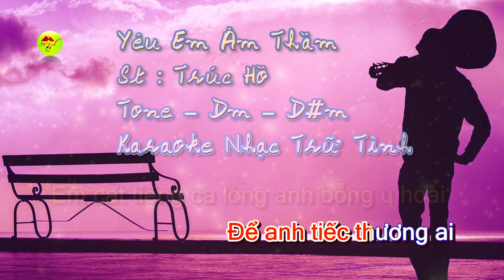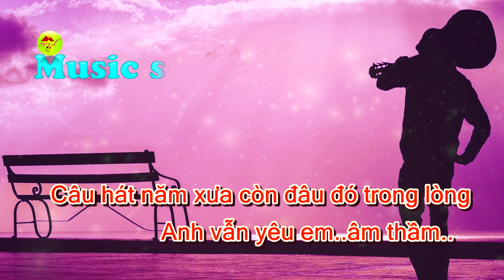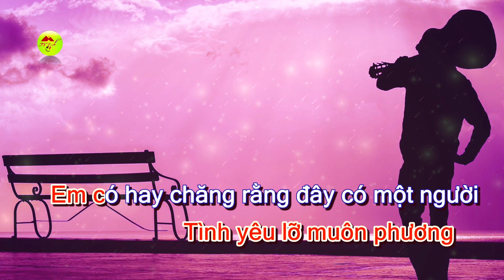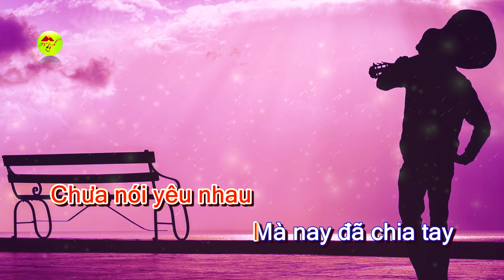Karaoke - Yêu Em Âm Thầm - Beat Hay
Karaoke - Nhạc Trữ Tình Hải Ngoại - Music scenery karaoke
Ca Khúc : Yêu Em Âm Thầm
Sáng Tác : Trúc Hồ - Tên Thật : Trương Anh Hùng - SN : 02/04/1964
Lời Bài Hát :
Đôi mắt em ngoan
Để anh xót xa đời
Mái tóc em xanh
Để anh tiếc thương ai
Em cất tiếng ca lòng anh bỗng u hoài
Em đã cho ai tình yêu..

Em quá ngây thơ
Đời em xót xa nhiều
Cho hết yêu thương
Tình yêu lỡ muôn phương
Em có hay chăng rằng đây có một người
Yêu em..âm thầm

Chưa nói yêu nhau
Mà nay đã chia tay
Này em có thấu cho lòng tôi..
Muốn nói yêu em mà sao chẳng nên câu
Đành yêu
Trong giấc mơ mà thôi..

Cho đến mai sau
Tình anh vẫn đong đầy
Mong ước bên em
Trọn kiếp mãi không thôi
Câu hát năm xưa còn đâu đó trong lòng
Anh vẫn yêu em..âm thầm..

Yêu em..âm thầm

Câu hát năm xưa
Còn đâu đó trong lòng